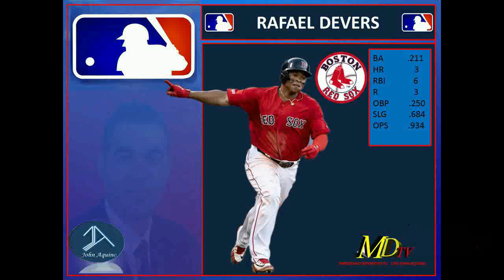Fernando Tatis III judaror latino de la semana en Las Grandes Ligas (MLB) de Meridiano Deportivo TV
Competencia semanal de 9 jugadores estrellas latinas de MLB menores de 25 años